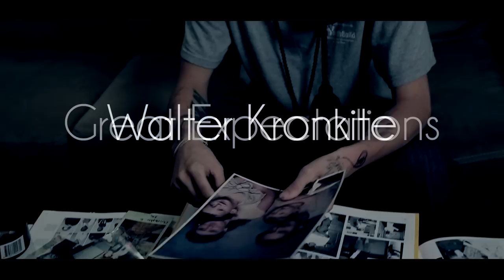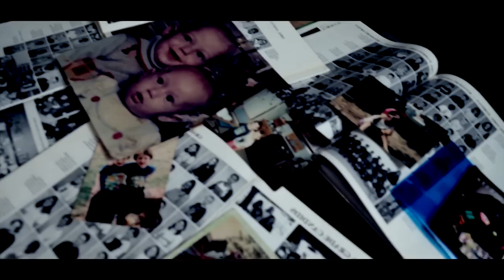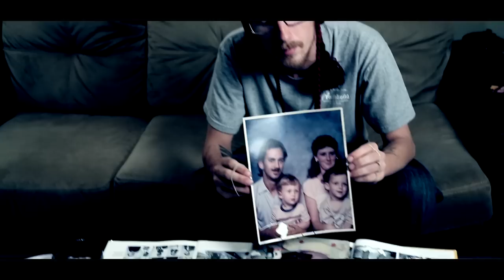Walter Kronkite - Great Expectations (Official Music Video)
Directed by Hillary Keane.
Edited by Visuals by Marko.
Produced by Ion The Prize.
Lovelorn Records. 2014.